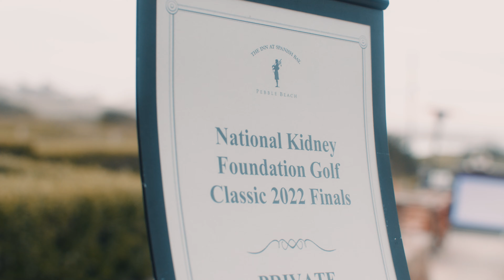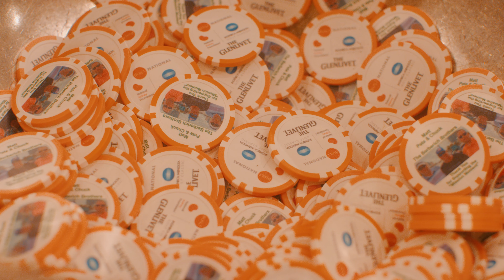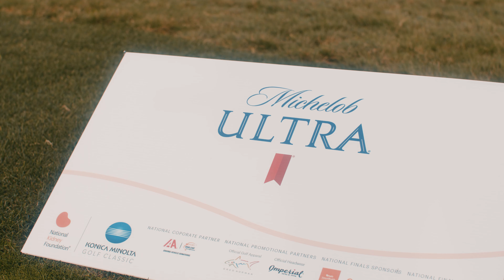2022 NKF Konica Minolta Golf Classic